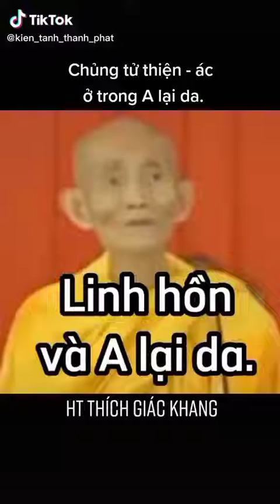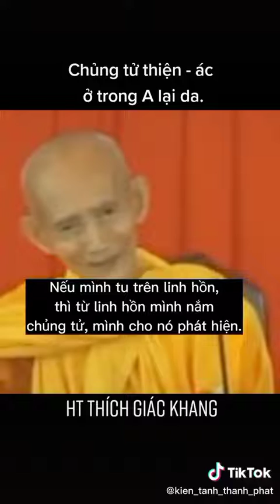HT THÍCH GIÁC KHANG...